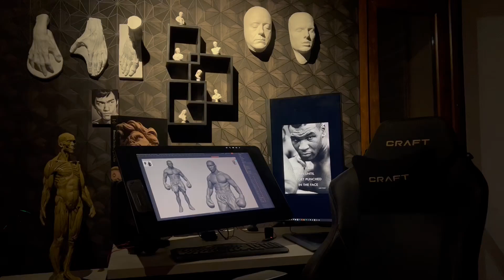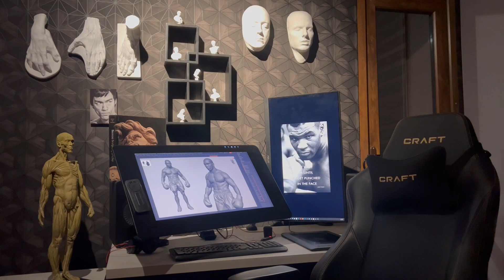ZBrush Retrospective: Majid Smiley